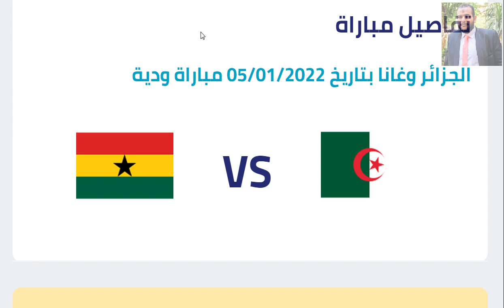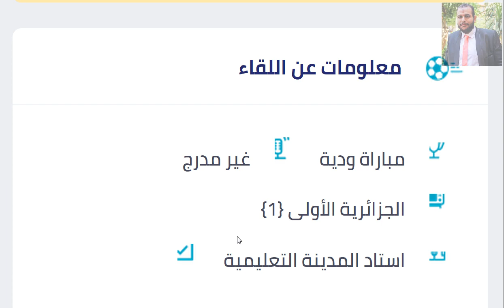موعد مباراة الجزائر وغانا الودية القادمة والقناة الناقلة - موعد مباراة غانا والجزائر القادمة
موعد مباراة الجزائر وغانا الودية القادمة والقناة الناقلة - موعد مباراة غانا والجزائر القادمة - موعد مباراة الجزائر القادمة - موعد مباراة غانا القادمة - موعد مباراة الجزائر اليوم - موعد مباراة غانا اليوم

الجزائر وغانا 🔥 موعد مباراة الجزائر وغانا الودية والقنوات الناقلة والتشكيل🔥🔥
الجزائر وغانا 🔥موعد مباراة الجزائر وغانا الودية القادمة استعداداً لكأس أمم إفريقيا 🔥 الجزائر اليوم
موعد مباراه منتخب الجزائر ومنتخب غانا الوديه القادمه بعد الغاء مباراه الجزائر وغامبيا اليوم استعدادا لتصفيات كاس امم افريقيا 2022
بعد إلغاء ودية غامبيا|تعرف على موعد مباراة الجزائر وغانا الودية القادمة استعداداً لكأس أمم إفريقيا
موعد مباراة الجزائر وغانا الودية والقنوات الناقلة لها💥وتوقيت المباراة
القنوات الناقلة لمباراة منتخب الجزائر وغانا الودية
يواجه منتخب الجزائر نظيره منتخب غانا علي الاراضي القطريه في مباراة ودية قويه ، وذلك ضمن استعدادات الطرفين لبطولة كأس الأمم الإفريقية 2022.

وتعد هذه الودية الأولى للمنتخب الجزائري خلال معسكره التحضيري في قطر، وذلك عقب إلغاء وديته أمام نظيره منتخب جامبيا لعدم امتلاك الأخير لعدد كافي من اللاعبين.
توقيت مباراة الجزائر وغانا الوديه قبل انطلاق بطولة كاس امم افريقيا 2022
ومن المرجح أن يخوض المنتخب الجزائري المباراة أمام غانا بكامل لاعبيه،  سيكون قد انضم بالفعل له كامل اللاعبين المحترفين بالخارج، على رأسهم رياض محرز لاعب مانشستر سيتي
موعد وتوقيت جميع مباريات الجزائر في كأس امم افريقيا 2022 دور المجموعات
موعد وتوقيت جميع مباريات منتخب الجزائر في كأس امم افريقيا 2022 دور المجموعات
موعد مباريات الجزائر القادمة
موعد مباراة الجزائر و سيراليون اليوم
موعد مباراة الجزائر و غينيا الاستوائية اليوم
موعد مباراة الجزائر و ساحل العاج اليوم
جدول مباريات اليوم
مباريات اليوم
الجزائر اليوم
ساحل العاج اليوم